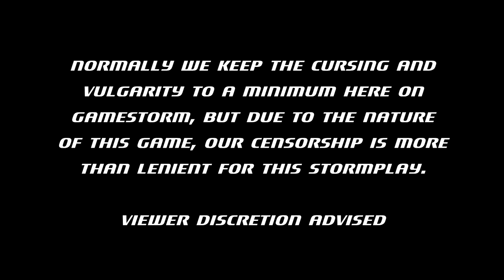[StormPlay!] South Park: The Stick Of Truth | Episode 3